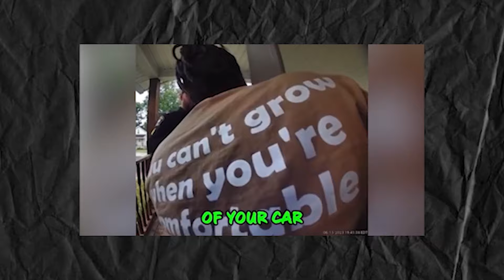Heartfelt Moments Captured on Police Bodycam Footage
Not all police footage is about drama!

These unforgettable bodycam moments capture the funniest and most touching scenes between officers and the public.

Ready to smile?
Watch now for heartwarming stories that will brighten your day!